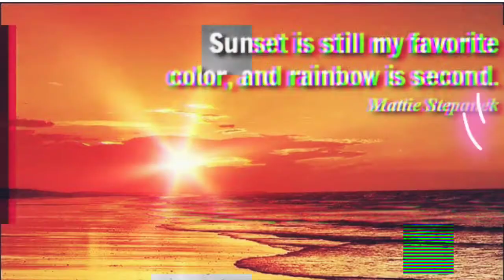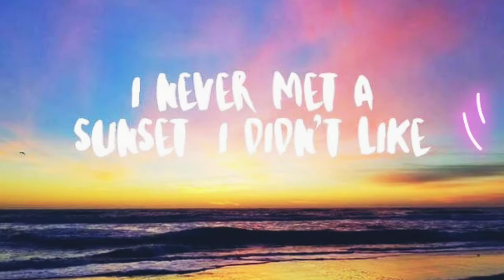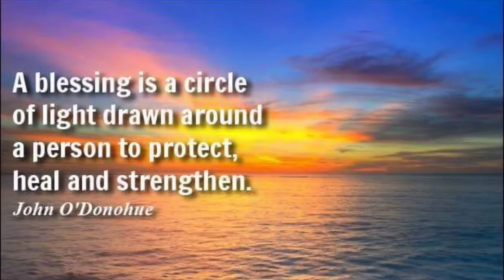SELFREMINDERFRIDAY||WHY YOU LOVE SUNSET COMMENT DOWN YOUR THOUGHTS||MAVY WOL✓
Sunset might be the end of the day and the start of dimness.
It might give the connotation of fear and solemness.
But still, it also gives hope that another sunrise will come.
Another day and another chance to live.

,🍂Kung Bago ka sa Ating Channel, THANK YOU"
🍂If you are old follower ,
THANK YOU for staying !

Music;
Camera i used;Oppo a37
Editor; kinemaster||Vivavideos||✓